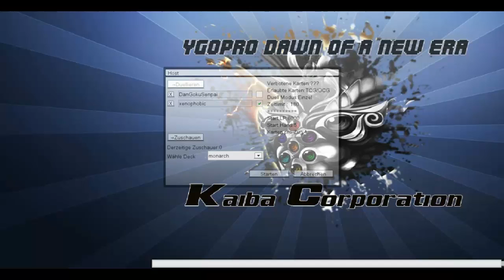Let´s Duel Zocken mit den Abonennten DanGoku VS Xenophobic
ein weiterer herausforderer^^ der nächste bitte^^ perfekt ist es wenn es unter 15 min bleibt denn kann ich es wenigstens hochladen XD